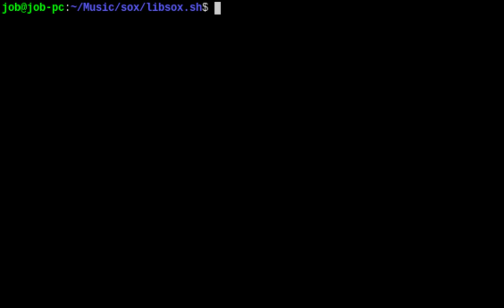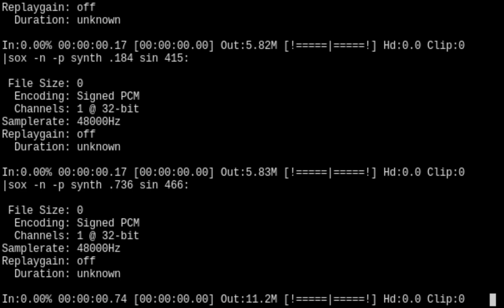Hartmann's Youkai Girl (bash/SoX arrange)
Composed by ZUN for Touhou 11: Subterranean Animism

An arrange of Koishi Komeiji's theme in Sound eXchange, programmed in shell script.

Koishi art in the thumbnail is basically an ANSI conversion of her official artwork from Touhou 11, using this tool